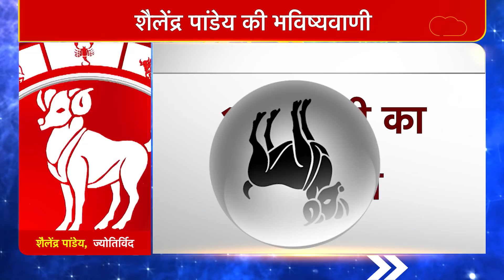16 January 2022 | शैलेंद्र पांडेय की भविष्यवाणी | Astro Tak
शैलेंद्र पांडेय की भविष्यवाणी- 16 January 2022 : जानिए अपने दिन का राशिफल साथ ही कौन सा रंग है आपके लिए शुभ और कितने प्रतिशत भाग्य देगा आपका साथ...सिर्फ शैलेंद्र पांडेय की भविष्यवाणी में